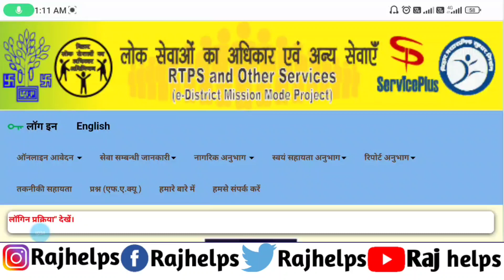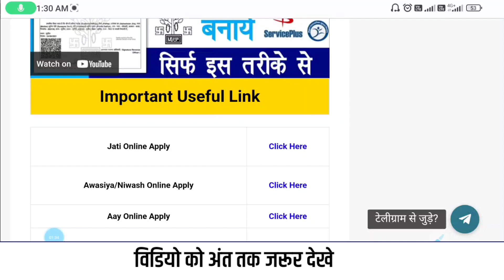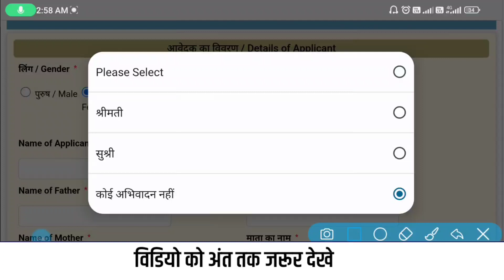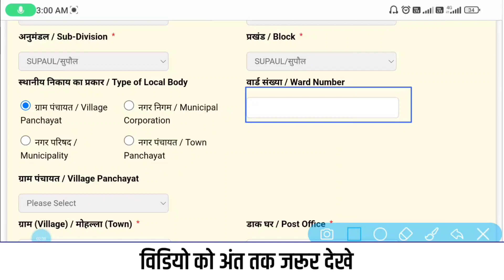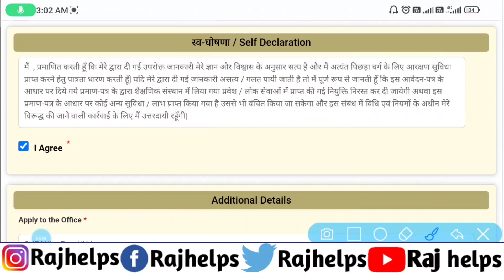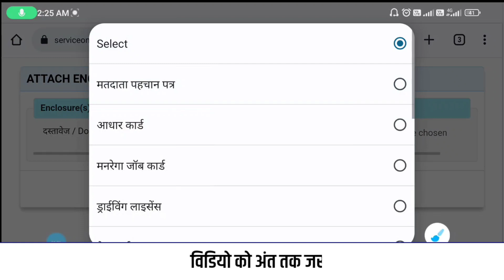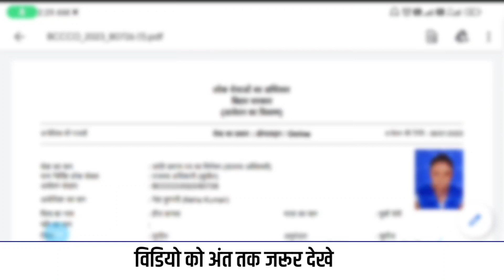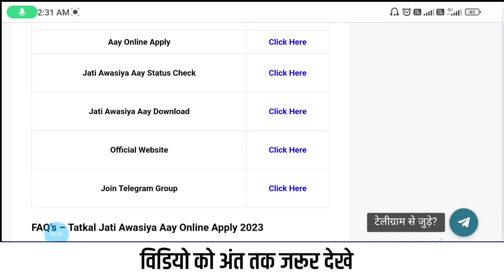Tatkal 1 से 2 दिन में Jati Awasiya Kaise Banaye Online | Tatkal Jati Awasiya Aay Kaise Banaye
Tatkal 1 से 2 दिन में Jati Awasiya Kaise Banaye Online | Tatkal Jati Awasiya Aay Kaise Banaye | Raj helps